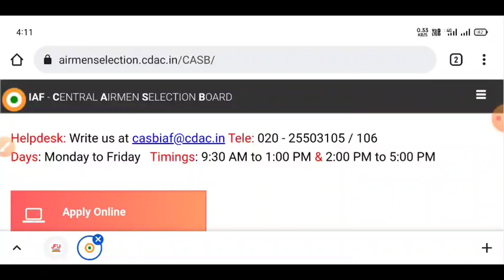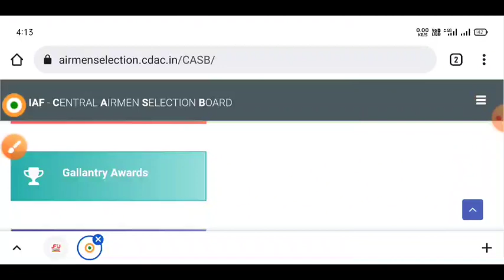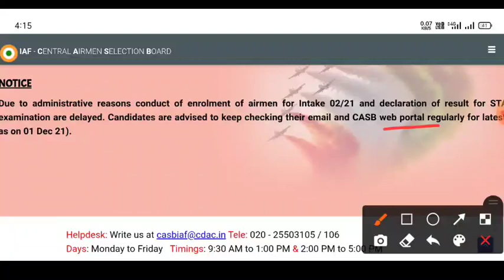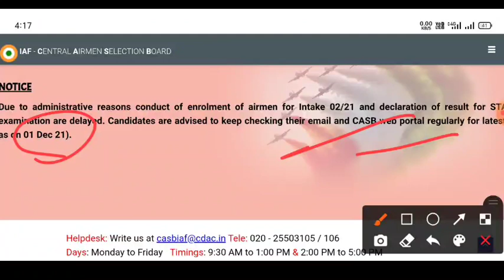Indian Airforce Group XY Result 2021 Kab Ayega | Airforce XY Group Result today Big Update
Air Force Group XY Result 2021 Date, Expected Cut Off, Merit List download links are here. IAF Group XY Result 2021 can be checked online. In our article about Air Force Group XY Result 2021, you will be told how you can check it and when it will be released, along with this, in our article today, you will also get complete information about cut off marks and merit list. You will get information. . You will get information. will be provided. Hope you read it carefully and download it as soon as the result is declared.